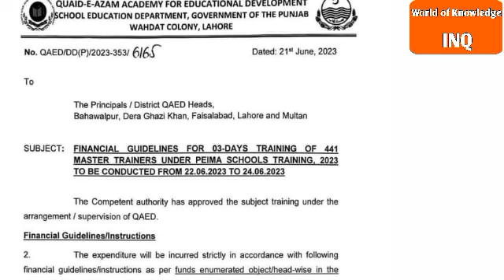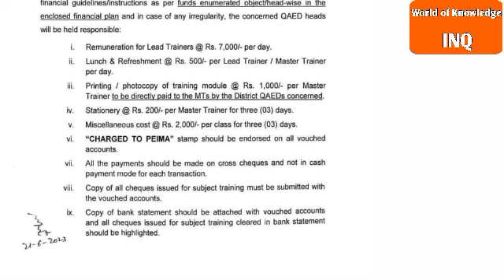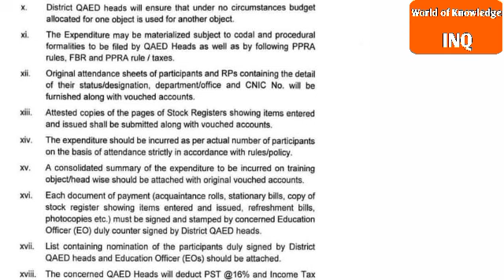Training shedule by punjab education department||World of Knowledge INQ.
This video is about" New training shedule by punjab education department "